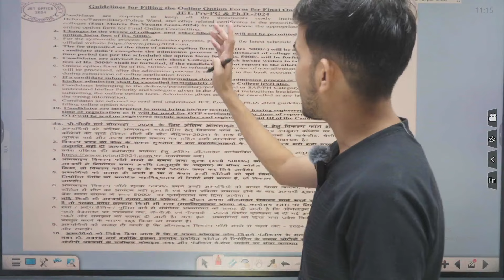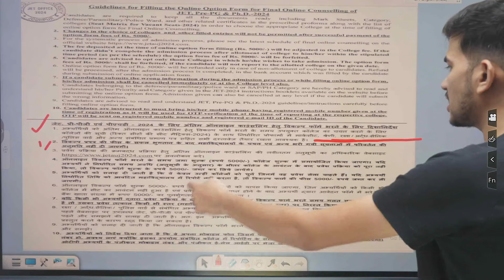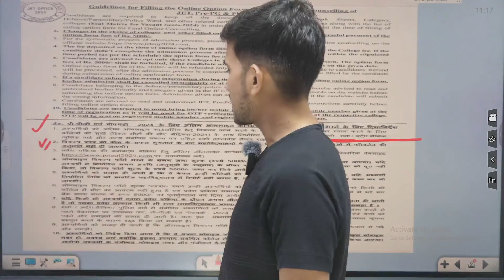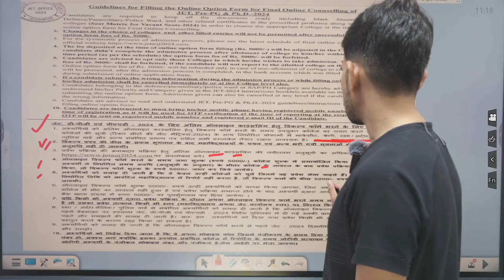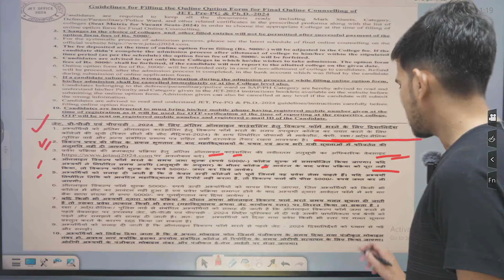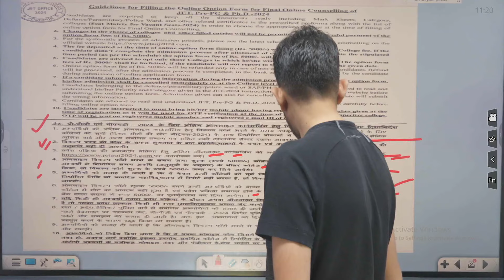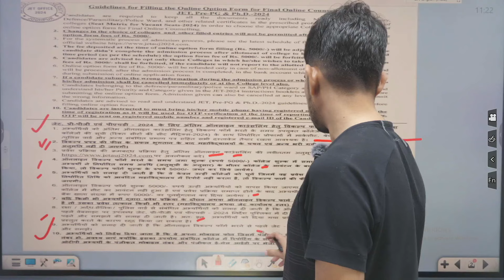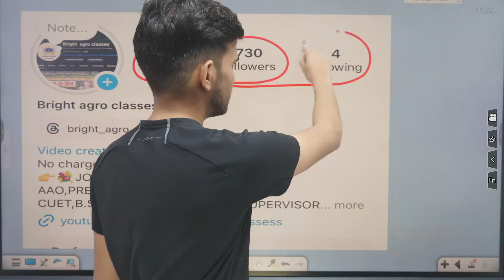JET-2024 SPOT COUNSELLING GUIDELINE / COMPLETE INFORMATION SPOT COUNSELLING/स्पॉट काउंसलिंग कैसे करे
JET-2024 SPOT COUNSELLING GUIDELINE / COMPLETE INFORMATION SPOT COUNSELLING/स्पॉट काउंसलिंग कैसे करे @Bright_agro_classes

jet counseling 2024
jet spot counselling kab se start h
jet 2024
jet spot counselling kab se start hogi
jet me spot counselling kab se start hogi
jet spot counselling 2024
jet spot counselling
jet 2024 counselling
jet 2024 second counselling
jet counselling 2024 kab hogi
jet 2024 counselling process
jet spot counselling seat matrix
jet counseling update 2024
jet 2024 spot counselling kab hogi,
jet counselling 2023
jet spot counselling kya hota hai
jet 2024 spot counselling kya hai
jet counseling 2024
jet 2024 counselling
jet 2024
jet spot counselling
jet spot counselling me total kitne seate khali h
jet 2024 third round counselling rejult
3. jet 2024 counseling tips,jet cut off 2024